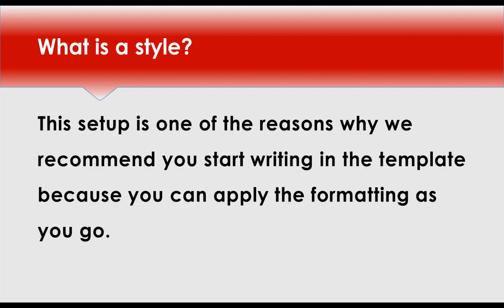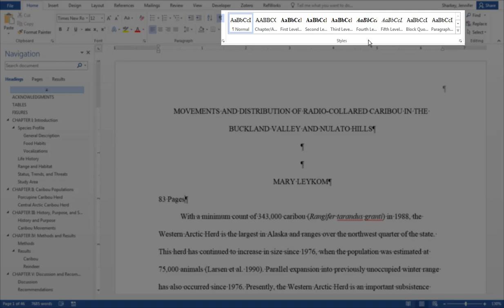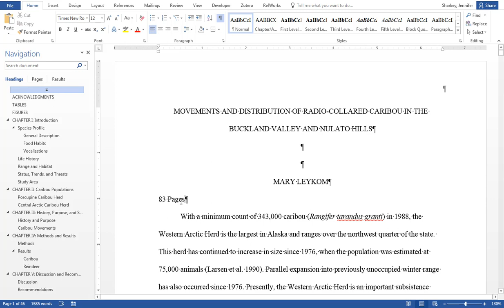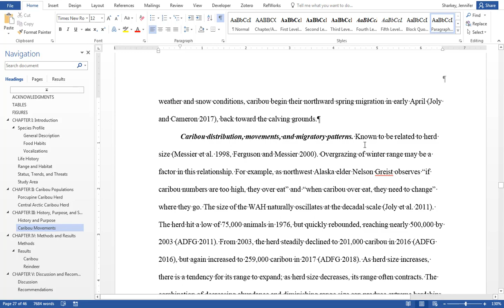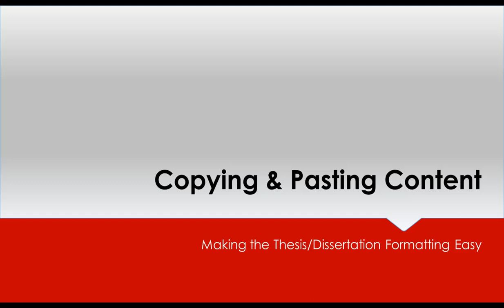04 One Click Formatting within the Template Document: Understanding the Word Styles Gallery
This video covers the Word Styles Gallery and explains how to use it with the click of a button to automatically apply APA/MLA Style specific formatting for headings, paragraphs, and block quotes.